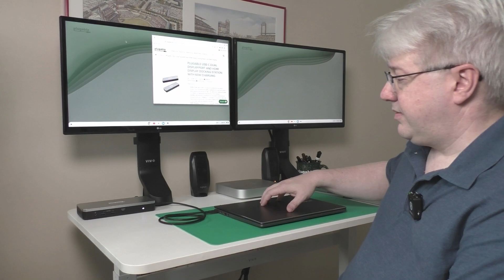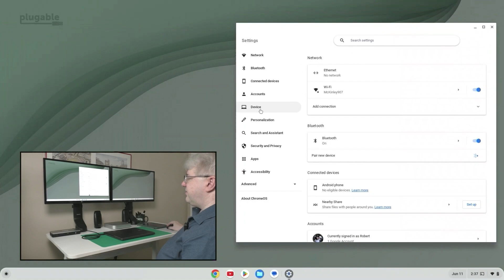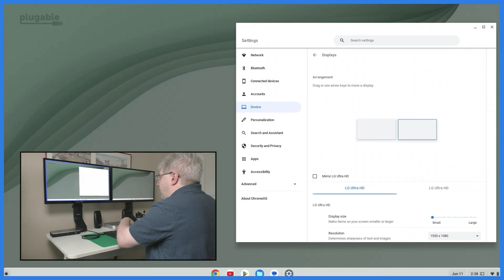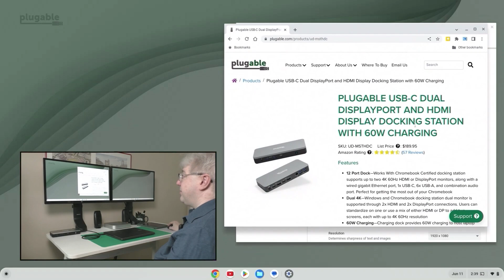How to Arrange External Monitors on a Chromebook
Get a quick demonstration of arranging external monitors on a Chromebook. Using a docking station, you’ve managed to connect a couple of external monitors to your laptop, but the right is on the left and the left is on the right. We’ll show you how to quickly get into the settings to rearrange the screens connected to your Google Chromebook.

Looking for specific features in a docking station? Use our Dock Finder tool to find exactly what you need